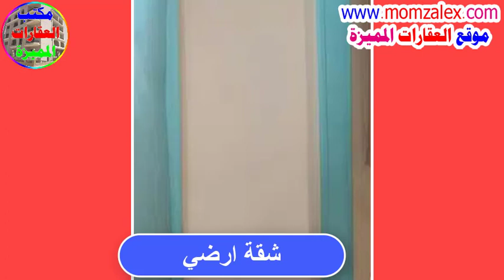شقة للبيع في الاسكندرية و السعر 65 الف جنية